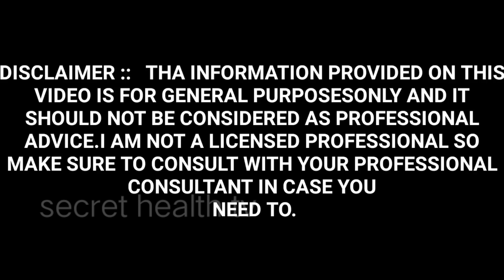how to use coconut oil and peanut butter for glowing skin